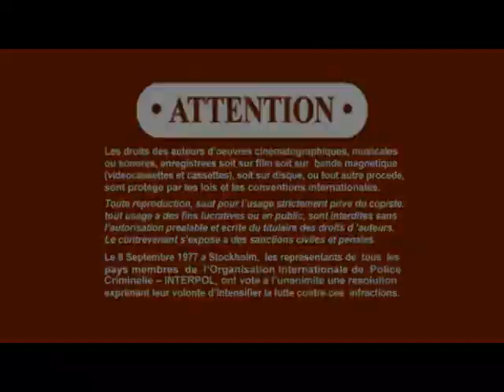Opening To Stuart Little 2005 UMD Video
NO COPYRIGHT INFRINGMENT INTENDED! Here's The Order:
1.SONY Pictures Home Entertainment Logo
2.UMD Menu
3.MPAA Rating Screen
4.FBI Anti-Piracy Warning Screens
5.Warning/Attention Screens
6.Warning Screens
7.The Views Expressed Screen
8.Columbia Pictures Logo